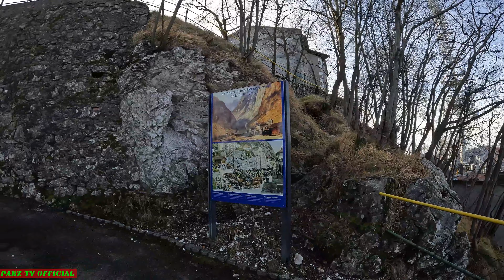Dumayo pa Kami sa Lugano Switzerland para lang sumakay sa Peak Tram!! PABZ TV OFFICIAL///14/04/2024.